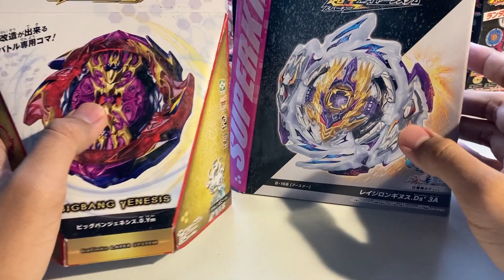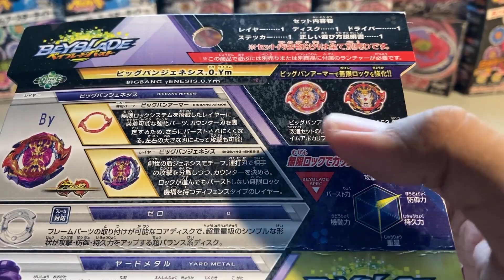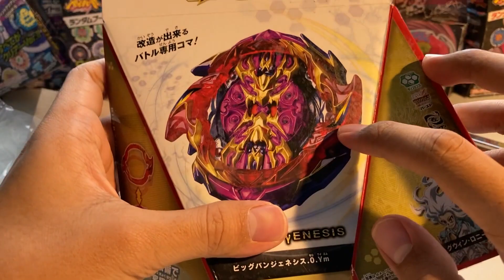[Unbox] Beyblade burst มือหนึ่งตัวแรก ก็จะเล่นแบบงงๆหน่อย Beyblade burst big bang genesis unboxing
จะได้ไปต่อกับภาคนี้หรือไม่ แต่ดูจากทรงน่าจะได้ต่อแหละ ฝากกดติดตามและกระดิ่ง คอมเมนต์ติชมได้ตามสะดวกนะครับ ขอบคุณมากครับบ

เบย์เบลดซื้อจาก Lazada Shopee Ebay และกลุ่มในเฟส เสริชว่า "ขาย Beyblade" เจอหลายกลุ่มเลย

Good music by: : E's Jammy Jams - Book bag /TrackTribe - A Night Alone